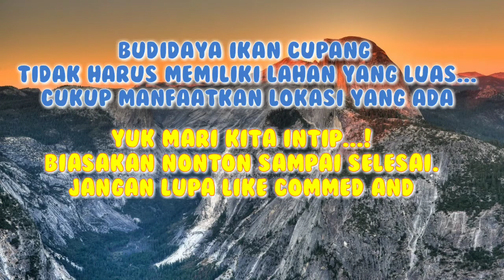budidaya ikan cupang | dengan manfaatkan lahan yang ada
kita melacak salah seorang budidaya ikan cupang yg ada di Pekanbaru.
dengan menfaatkan lahan yg ada.. tidak harus memiliki lahan yang luas..

Semangat nya tu...!!!

mungkin kawan2 bisa berkunjung juga ke Chanel